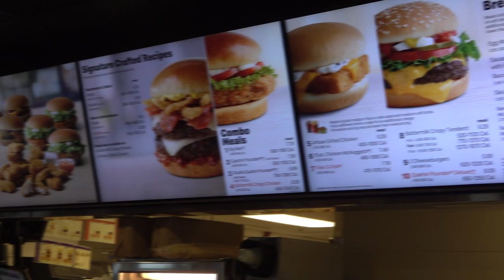CRAWDAD CATCH AND COOK!!!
Mando and I went to a creek that's close to my house to see if we could land some crawdads. also a bit of bass fishing!

  LINKS TO SOME DOPE ANGLERS!!!

Donna @barber_ette on instagram for great hair cuts and beard treatments

For cool shots not in the videos.

Wanna fish together. hit me up!!!